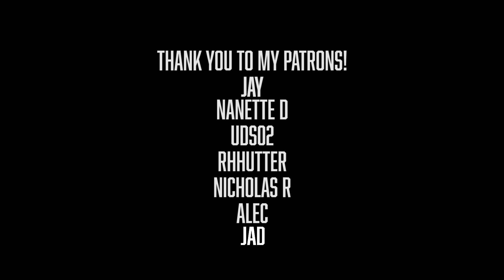SAVING PRIVATE RYAN Reaction & Review!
I FINALLY WATCHED IT!

Every Tuesday and Thursday I will be reacting to a new episode of Band of Brothers, and can't wait to watch the whole series, and I am happy to have you along for the journey. I am also reacting to WandaVision and The Boys which you can find reaction's to here:

Thanks so much for tuning into todays video!